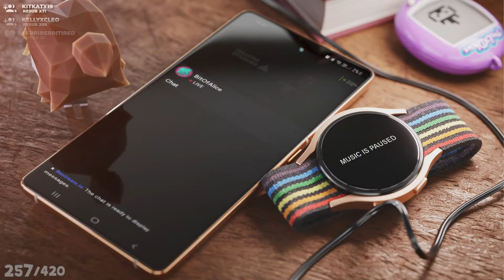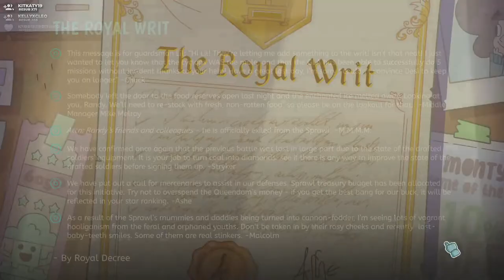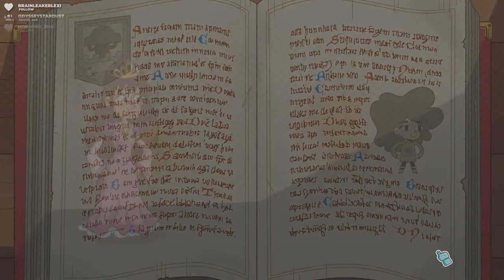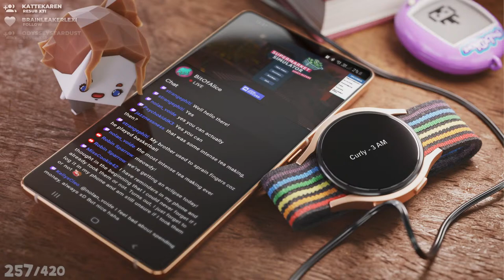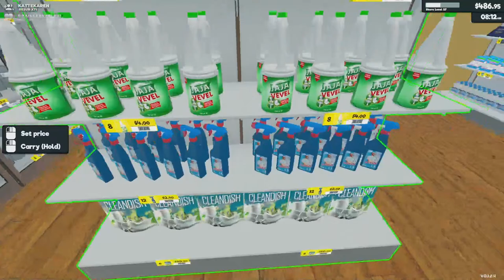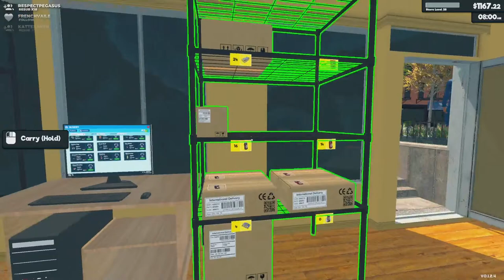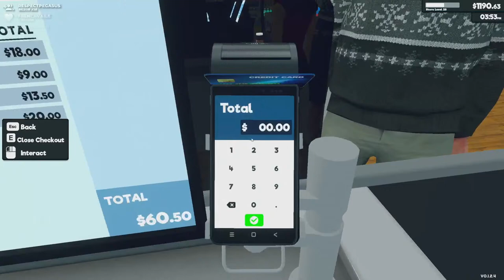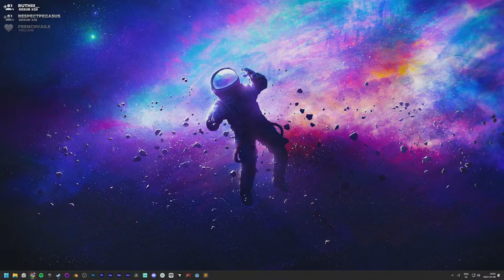👵 EARLY BIRD SPECIAL! 👨‍🦳 - Finishing Lil' Guardsman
hello this is a dork may i take your order?